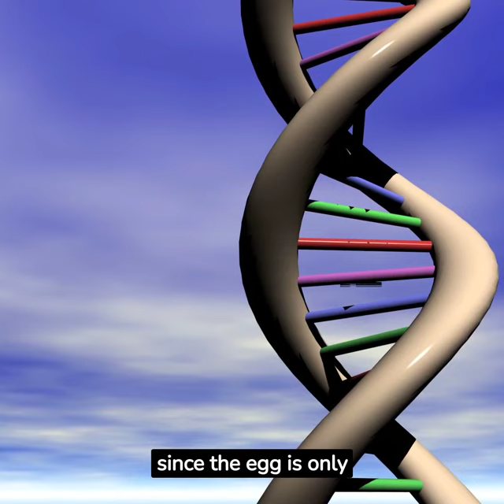Nine-banded armadillos give birth to identical quadruplets every time